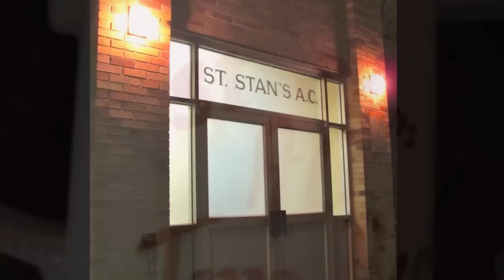Buffalo For Real! A peak into the St. Stan's Athletic Club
Located in the Historic Polonia District: In 1921, Rev. Alexander Pitass organized the St. Stan's Athletic Club with the goal of bring together the Polish Catholic youth of the parish and protecting them from the dangers of "evil places and immoral companionship." In addition to lectures about religious and national affairs, the Club provided supervised amusement including baseball, basketball, bowling and gymnastics. (Video from Feb 2012) Join us on Facebook Historic & Hip...Forgotten Buffalo